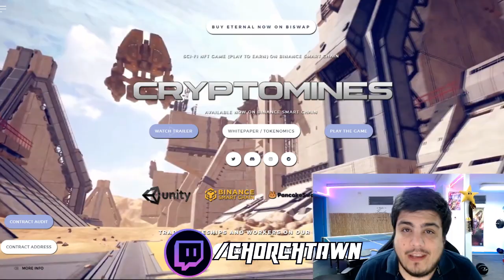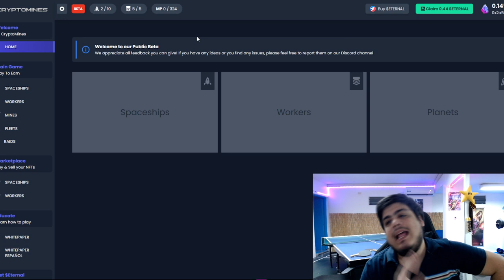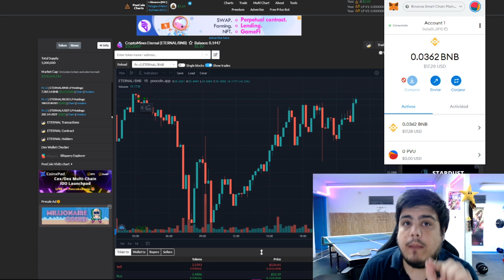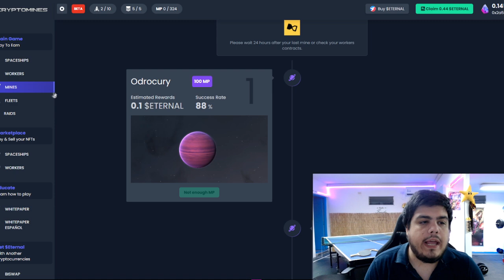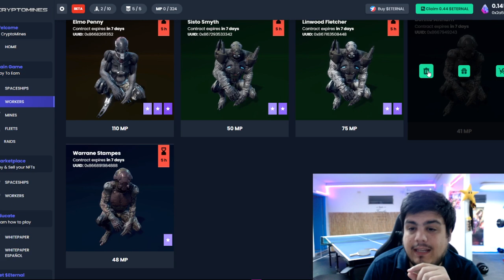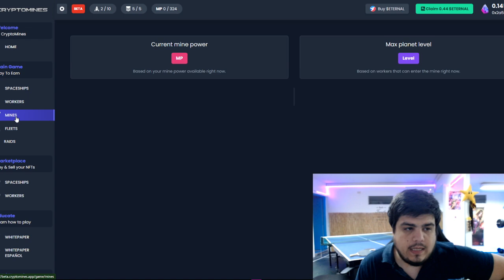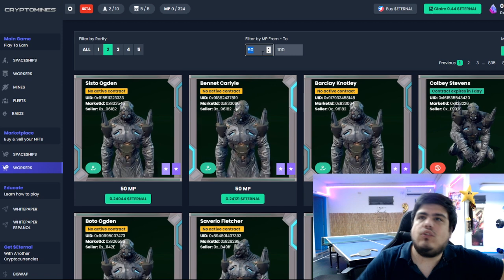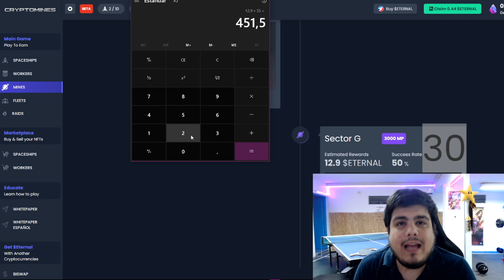GUIA como JUGAR CRYPTO MINES 💲| TIPS y CONSEJOS que DEBES conocer✅ | 1er DÍA 🤑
Hola amigos como están les dejo un video de como fue mi ingreso en CRYPTOMINES y como me fué en el primer día mencione varios tips y consejos que debés conocer!

⚡AYUDA AL CANAL: Sirven para apoyar el canal, ayudan mucho para seguir creando contenido de calidad y divertido para pasar un buen rato! gracias! -

100$ crypto miner,
32 bit crypto miner,
best crypto miner under 500,
500 dollar crypto miner,
top 5 crypto miners